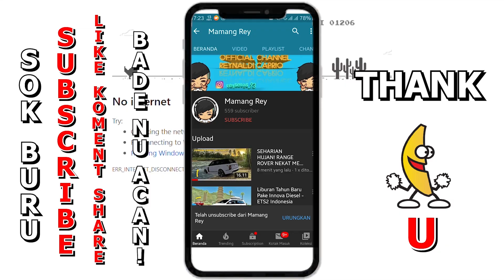Expoler Wisata Bromo Setelah Viral Pakai Innova Cumi2‼️ - Assetto Corsa Indonesia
🎮 Assetto Corsa Indonesia 🎮

GEAR :

Samsung A30S
Headset KOTION EACH G9000
Mouse Biasa
Record Shadowplay/Bandicam